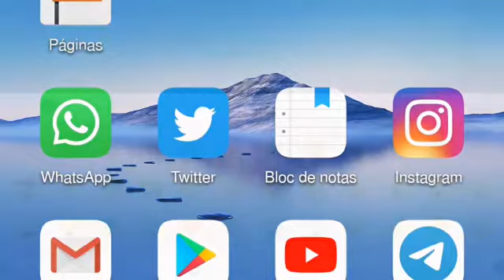Whatsapp tendrá nuevos emoticones